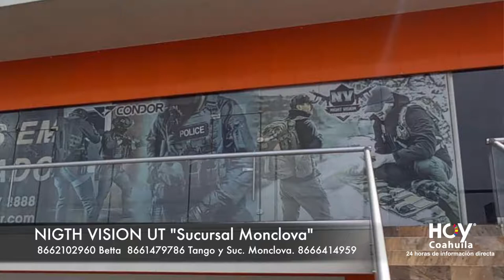Night Vision Monclova Equipo de Campismo y equipo Táctico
Night Vision Monclova Equipo de Campismo y equipo Táctico Ellos tienen su casa matriz en Saltillo, Coahuila. México.